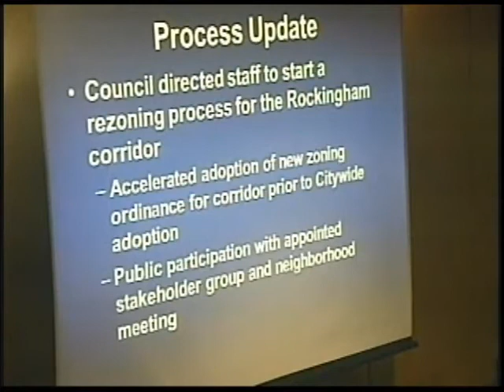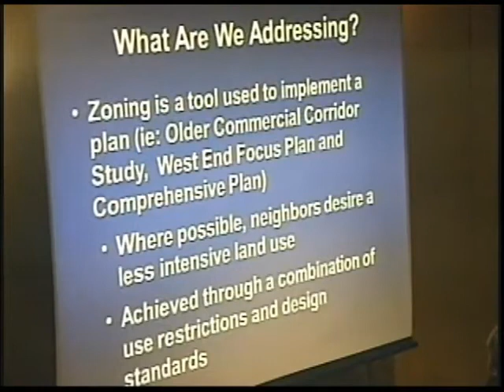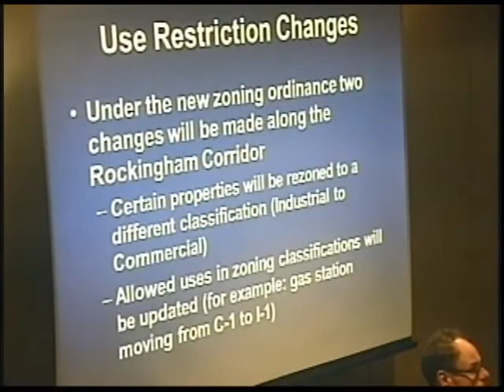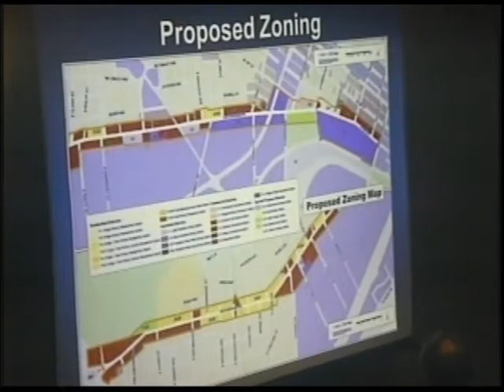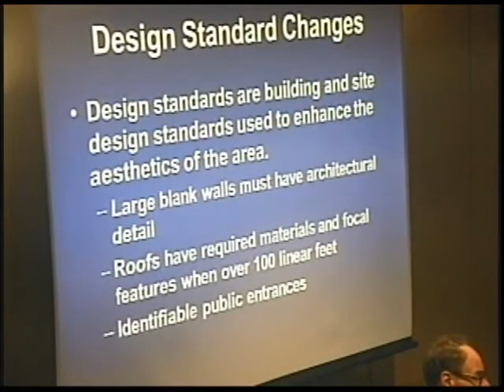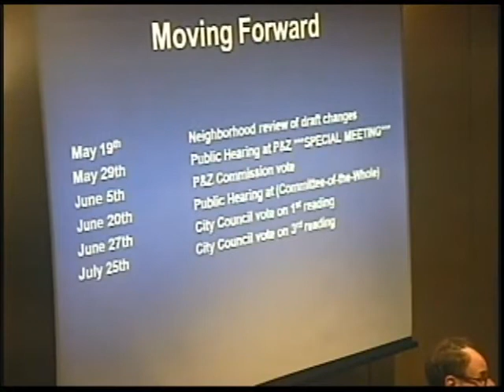Plan & Zoning 5-29-18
Plan and Zoning Commission, Davenport, Iowa - May 29, 2018